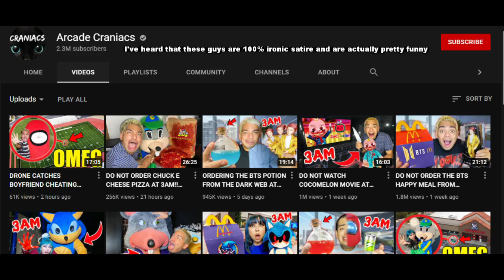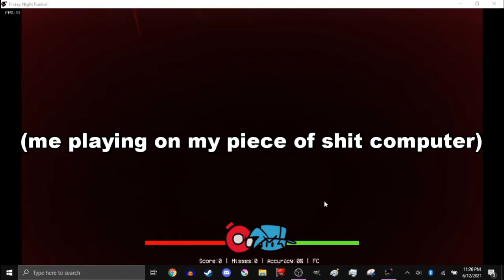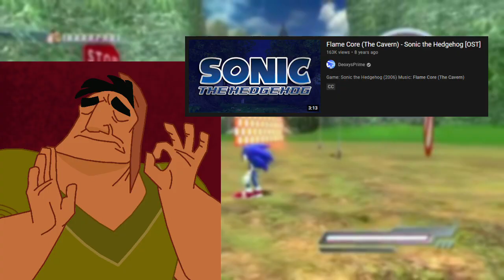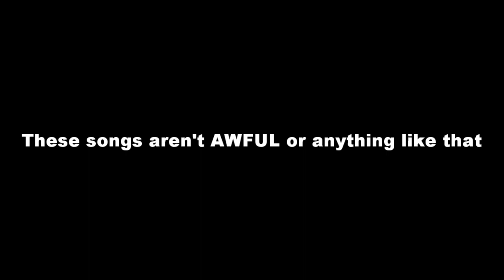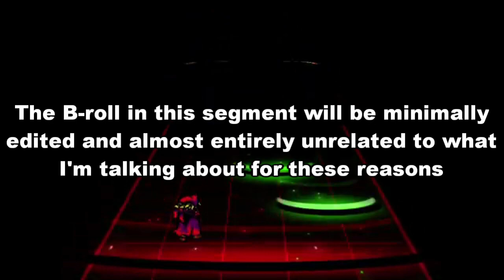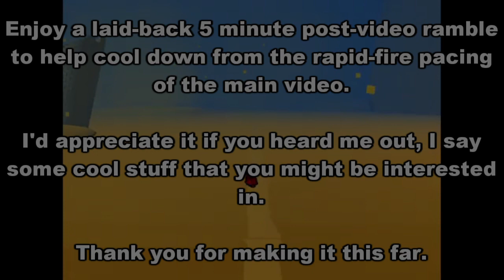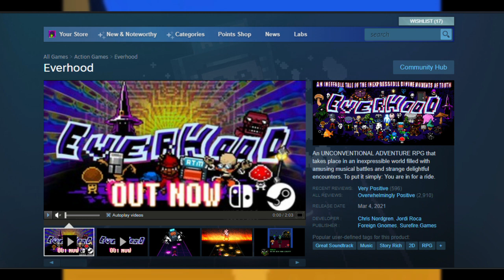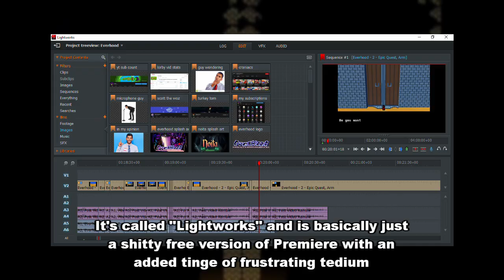treeview - Everhood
Well, that was a laborious few days.

I made a video review! I’ve wanted to do video essays for a long time, but I’ve always been apprehensive as my audience was so small that there’d be a good chance I’d be flushing days of work down the drain to little fanfare. But since that Kirby video blew up, I decided to try it out and make something short, which I...kinda did? Anyways I think it’s really good and I hope you like it as much as I liked making it! Please give feedback/constructive criticism in the comments, I’d really appreciate it!

LINKS

Find me on Newgrounds: treeese

(Be warned that I do NSFW art in addition to YouTube, so adults only please)

Other People’s Socials

Snoman Gaming (operator of the account I got a lot of my gameplay footage from and all-round excellent content creator)

Game Links

Everhood’s Steam Page (in case the 20 minute glowing review hasn’t made it clear enough: buy this game, it bangs)

Noita’s Steam Page (I talk about the game a little bit, buy this game it’s good too

Music links

Pretty much the entire video was scored using Everhood’s OST, so here’s a playlist, jump in and explore!

---Specific Songs Heard in The Video---

Souvenir de La Boum Avec Sophie Marceau  - Dancefloor is lava
72 (Everhood Mix) - KITCALIBER arr. by  Lolita (as Roxy)